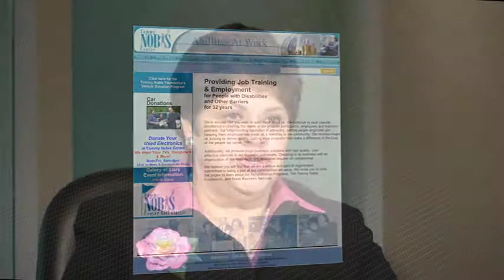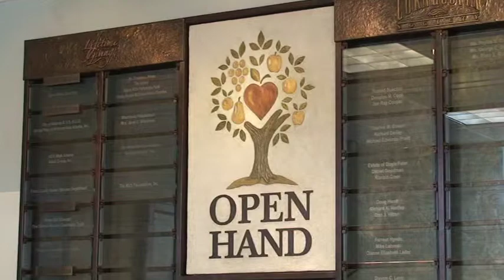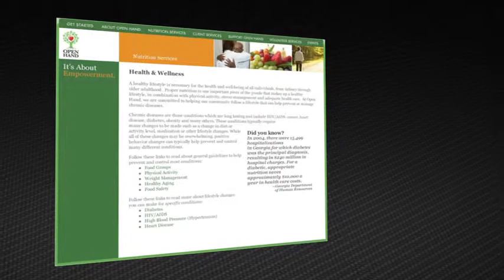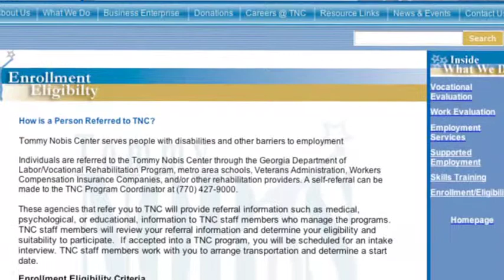2009 TechBridge Technology Innovation Award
The 2009 Technology Innovation Award winner was Tommy Nobis Center and the two finalists were Habitat for Humanity - North Central Georgia and Open Hand.